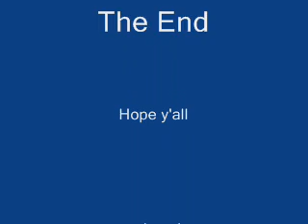Rod Steward Live in concert montreal Feb 24 2007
Great Great Show  do not miss this Great 63 old rocker